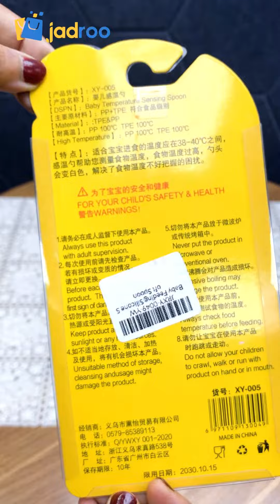Baby Feeding Silicone Soft Spoon | Online Shopping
অর্ডার করতে কল করুন ১৬৬৪১ নাম্বারে।